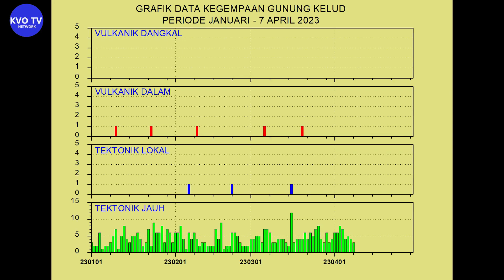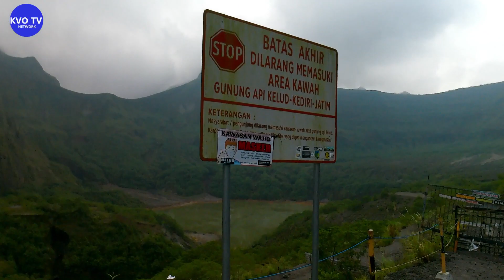Informasi A1 | Gunung kelud saat ini